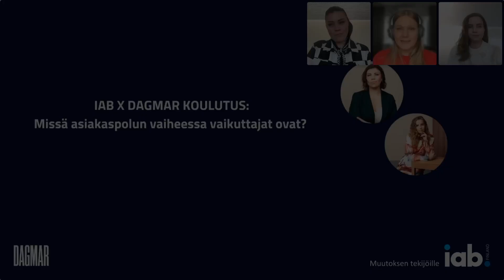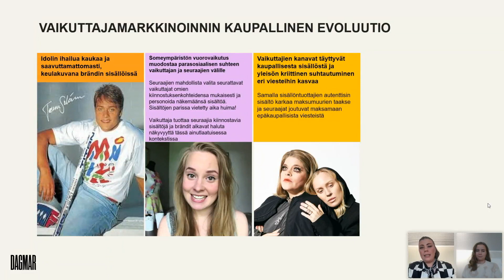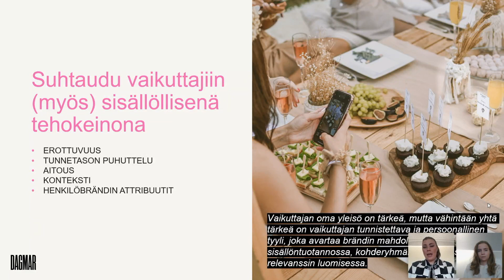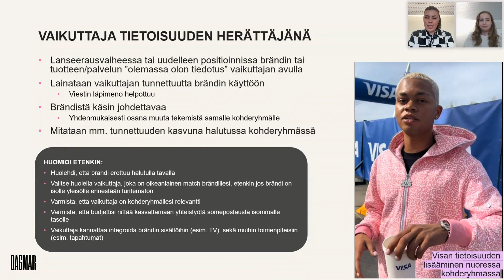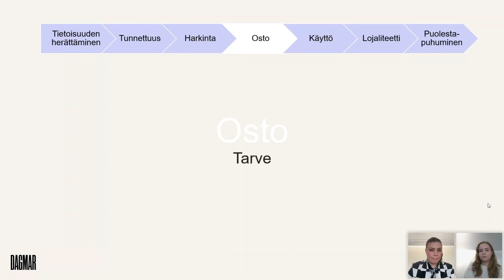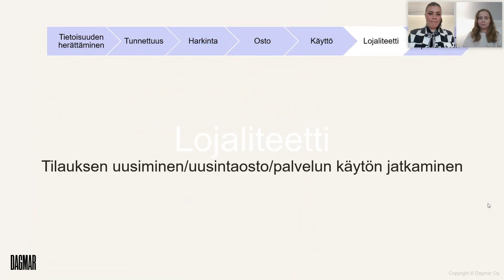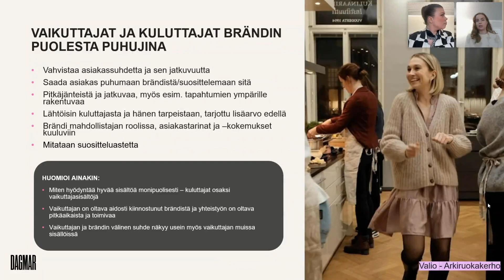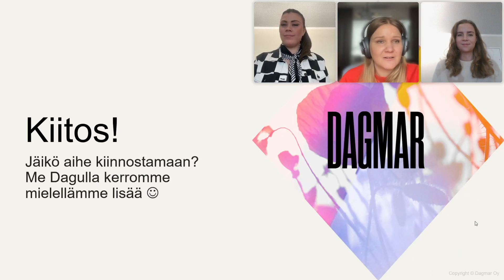IAB X Dagmar: Missä asiakaspolun vaiheessa vaikuttajat ovat?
Tutustu koulutustallenteeseemme "Vaikuttajamarkkinointi asiakaspolun eri vaiheissa: Oikea aika ja paikka vaikuttamiselle". Tässä koulutuksessa syvennymme siihen, miten vaikuttajamarkkinointia voidaan hyödyntää eri vaiheissa asiakkaan ostopolulla – alkaen tietoisuuden herättämisestä aina ostopäätöksen tekemiseen. Keskustelemme siitä, missä asiakaspolun vaiheissa vaikuttajamarkkinointi on tehokkain ratkaisu ja milloin markkinoijan tulisi harkita muita markkinointikeinoja.

Erityistä huomiota kiinnitämme siihen, miltä vaikuttajamarkkinointi näyttää asiakaspolun harkintavaiheessa ja ostovaiheessa, tarjoten konkreettisia esimerkkejä ja parhaita käytäntöjä näiden kriittisten hetkien hyödyntämiseen. Koulutuksessa käymme läpi, miten asiakaspolkua voidaan hyödyntää vaikuttajamarkkinoinnin suunnittelussa ja miten asiakaspolkuajattelu auttaa asettamaan tavoitteita ja mittareita markkinointitoimenpiteille.

Tämä koulutus on suunnattu markkinoinnin ammattilaisille, jotka haluavat syventää ymmärrystään vaikuttajamarkkinoinnista ja oppia, miten sitä voidaan tehokkaasti integroida osaksi laajempaa markkinointistrategiaa asiakaspolun eri vaiheissa. Olitpa sitten markkinoinnin suunnittelija, brändijohtaja tai vaikuttajamarkkinoinnin asiantuntija, tämä koulutus tarjoaa sinulle arvokkaita oivalluksia ja työkaluja vaikuttajamarkkinoinnin tehostamiseen.

Katso tallenne nyt ja ota vaikuttajamarkkinointisi uudelle tasolle!